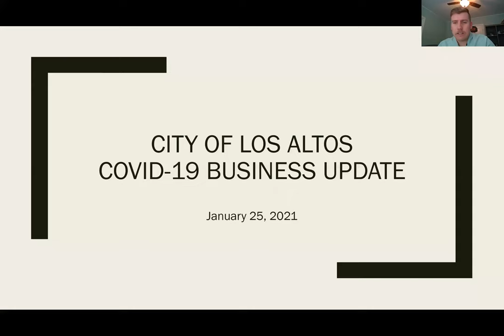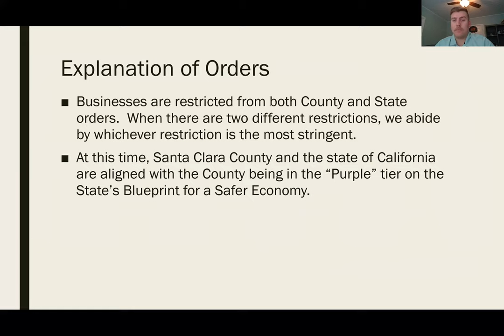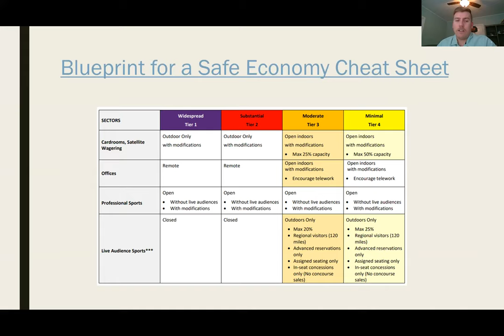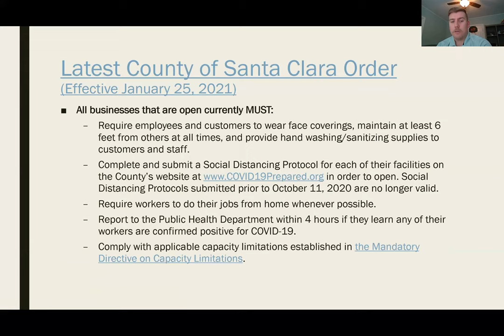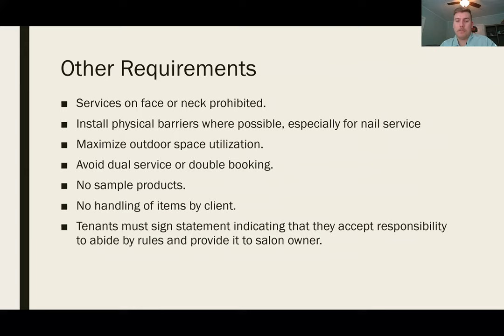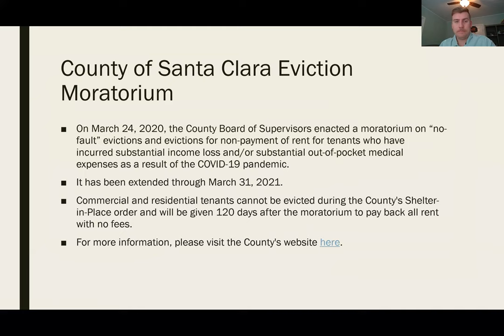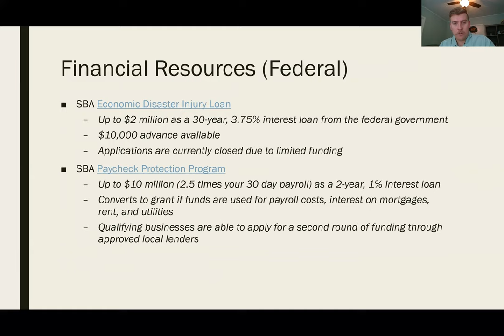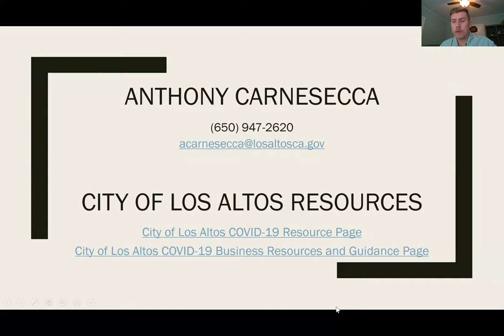City of Los Altos COVID-19 Business Updates 1-26-2021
The City of Los Altos recorded a brief presentation walking businesses through the latest information as the Governor ended the regional stay-at-home order and Santa Clara County shifted into the "purple" tier of the Blueprint for a Safe Economy. If you have any questions or need assistance, please check our